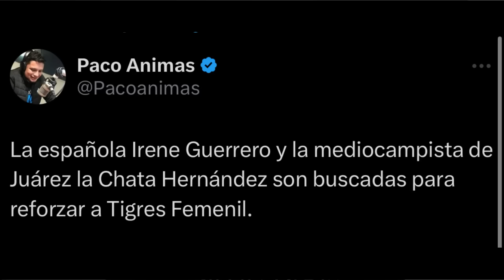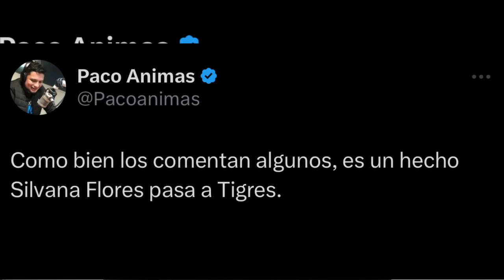🔥Irene Guerrero a Tigres Femenil | Ana Gaby Paz en Rayadas Silvana Flores a Tigres Fichajes Femenil